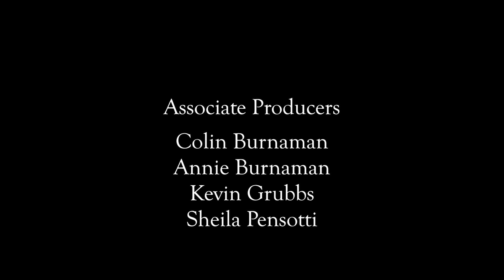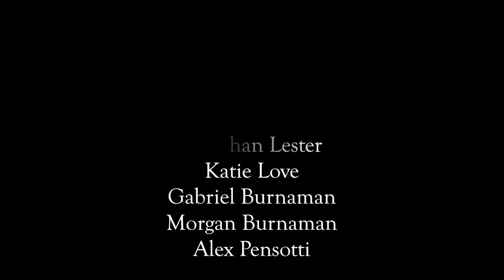SLEEP TIGHT Act II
Written by Michael Johnson
Directed by Michael Johnson and Matt Thurston

"Sleep Tight" continues the story of Bump in the Night by Michael Johnson

Cast
Tanner Jackson as Noah
Francesca Pensotti as Heather
Michael Johnson as Cameron
Gracyn Mix as Pika
Kyle Whiting as Rich
Jack Dalrymple as Zach
Ty Dalrymple as Derek
Annie Burnaman as Noah's Mom
Colin Burnaman as Noah's Dad
Morgan Burnaman as Girl Walking Home
Gabriel Burnaman as The Pika Monster
and
Justin Locklear and Matt Thurston as The Boogeymen

For other web series, podcasts, and more check out quixoticenterprises.com